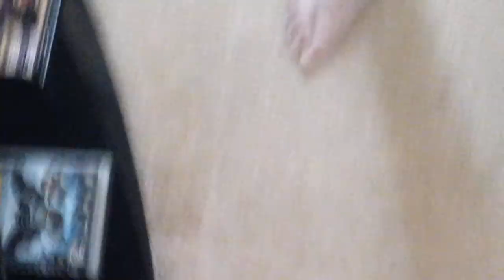Shark Navigator Lift-Away test